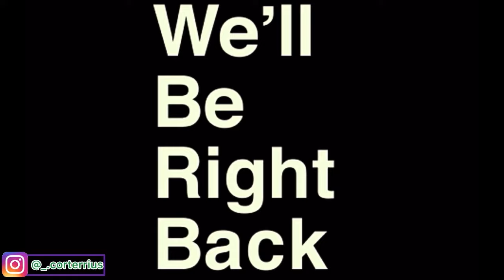MVSU PUBLIC INTERVIEW!!! (Watch until the end!)